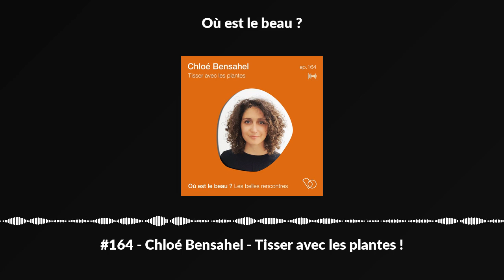#164 - Chloé Bensahel - Tisser avec les plantes !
L’impact du choix de la plante que l’on tisse sur l'habitabilité de notre 🌎 c’est que que l’on va découvrir dans cette conversation.

Les mystères de la beauté du tissage avec des plantes.. c’est le programme de cet épisode dans lequel je vous emmène découvrir tout un tas de choses que j’ignorais, notamment la fabrication de fil de papier d’ortie.. et ce aux cotés de Chloé Bensahel

Cette « artiste artisan » veille à ce que les fils qu’elle utilise aient le moins d’impact possible sur l’environnement.

On le sait aujourd’hui, les fibres synthétiques et notamment celles dérivées du plastique ,ont un impact catastrophique sur nos écosystèmes (emprunte carbone démesurée, toxicité etc).

Ce que l’on connait moins, ce sont les impacts cachés de certaines fibres naturelles comme le coton. Lorsqu’il n'est pas bio il impactera terriblement les sols, les humains qui les cultivent. Quant au coton bio, il aura quant à lui un impact hydrique démentiel.

Sans que l’on s’en rende compte, ce sont 2500 à 3000 litres d’eau qui seront nécessaire pour 1 t-shirt en coton. Cela représente des centaines de douches.

Ces ordres de grandeurs, nous amènent à REconsidérer la place des fibres végétales dans notre quotidien, ainsi que celle de l’artisanat, de l'art.

Aujourd’hui plus que jamais, les artisans, designers et artistes ont donc une responsabilité en choisissant de travaille telle matière plutôt qu’une autre et c’est précisément cela que l’on va explorer à travers la démarche de Chloé Bensahel.

Parmi les fibres naturelle que Chloé travaille, toutes sont choisis avec beaucoup d’attention et de sensibilité. Certaines sont bien connus le lin, le chanvre, la laine, mais d’autres sont beaucoup plus inédites comme les orties ou encore les plantes envahissantes comme le Kozo.

Chloé fabrique même son propre son fil de papier pour certaines de ses pièces et elle nous explique comment dans cet épisode !

Cetépisode a été réalisé grâce à la complicité dePlendibyVinci Construction

&gt;&gt; Encore Heureux à découvrir sur instagram et sur leur site

&gt;&gt;Pourécouter les épisodes : ApplePodcasts,Spotify,Deezer

&gt;&gt;Inscrivez-vous à laNEWSLETTERpourrecevoir 2xmois le beau dans votre boite mail

&gt;&gt;CREDITS

Oùest le beau ? est un Podcast créé et réalisé par Hélène Aguilar

Editionet montage : Marine Kergrohen

Identitégraphique : Catherine Sofia